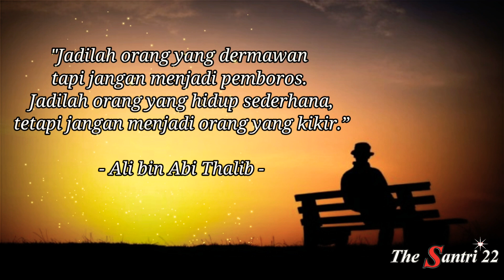Nasehat Hidup Sederhana | motivasi hidup | nasehat kehidupan islami